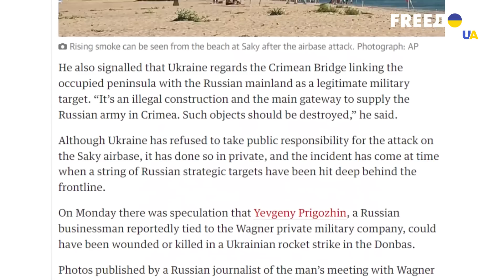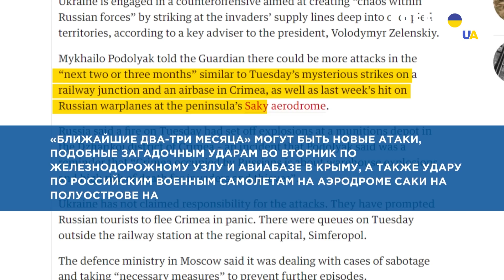🌉Кримському мосту залишилося не довго: як його можуть знищити і що це дасть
Радник глави Офісу президента Михайло Подоляк заявив, що Кримський міст має бути знищено як законну військову мету. Улюблений міст Путіна та потенційна мета ЗСУ у Криму. Скільки коштує, хто будував, що по ньому возять та як охороняють? Про це розповімо у сюжеті.